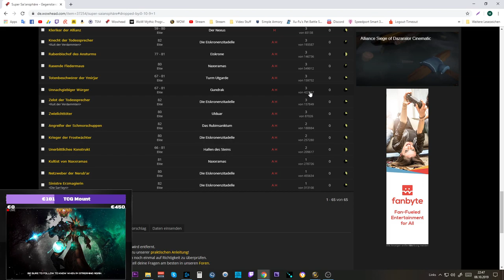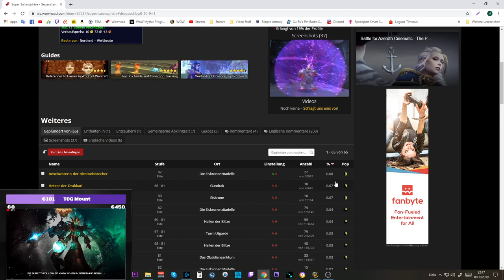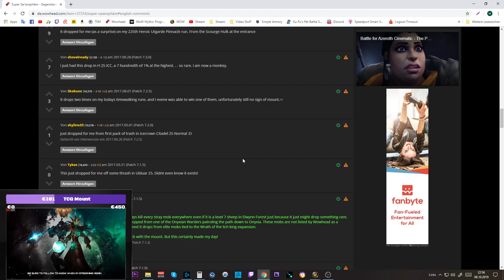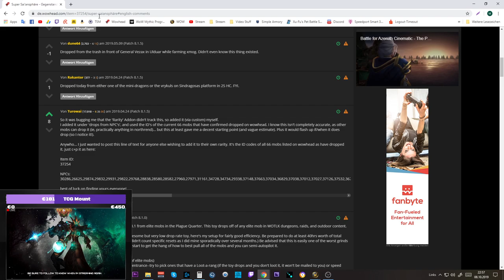[WOW] Spielzeug Guide #182: Super Sai'ansphäre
Amazon (Games):